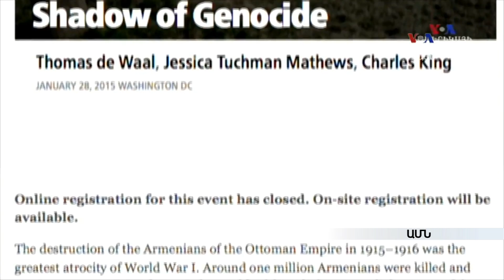100 տարին շատ քիչ է թուրքերի և շատ ուշ է հայերի համար. Թոմաս դե Վաալ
Քարնեգի հիմնադրամում կայացել է նրա «Մեծ աղետ. հայերն ու թուրքերը ցեղասպանության ստվերում» գրքի շնորհանդեսը: